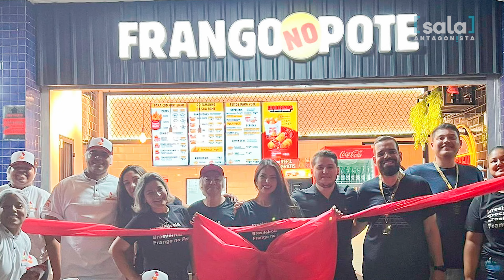Sala Antagonista #6: Carlos Jr: 25 anos e um faturamento de R$ 110 milhões